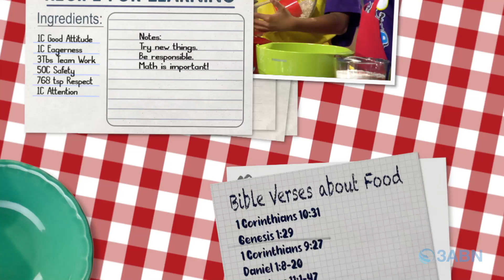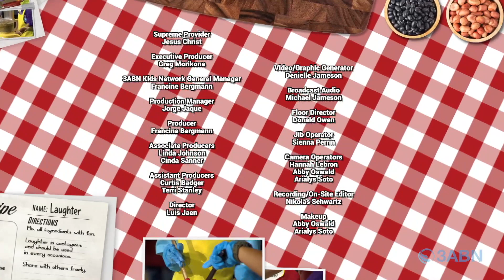16 - “Ball Park Sandwich Spread” - 3ABN Kids Camp Kitchen Fun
Join us in making delicious and healthy recipes together. Grab your parent and let’s get cooking!

Hosted by Linda Johnson & Cinda Sanner

Help 3ABN keep streaming the gospel to the world.

KCKF230016